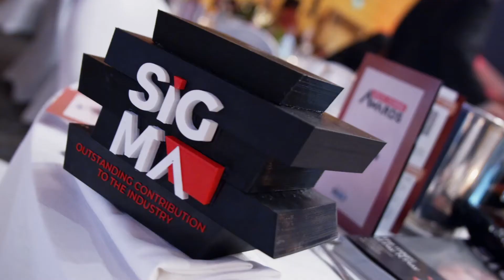SiGMA Europe Gaming Awards | November 2021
📣  SiGMA kicks off the Europe Gaming Awards !  📣

Have your say, Last Chance to Nominate!

Join us at the Hilton Convention Centre, St. Julian’s Malta, on the 15th of November 2021.

A fascinating and a massive event with the main objective of rewarding the most influential players in the Gaming industry across Europe and whose proceeds will be donated to the sigma foundation ! 🌏

Make the difference by nominating someone's work for the position of :
► Best casino product of the year
► Bookmaker of the year, & more ...

Come join us for the most anticipated Gaming Awards in Europe! ⭐